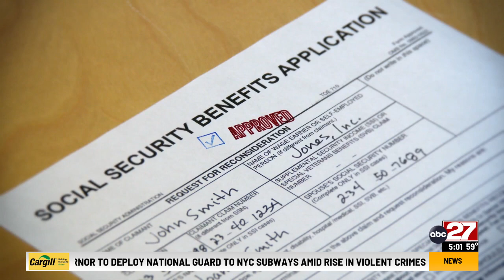Social Security solvency highlighted in Pennsylvania 10th District Debate